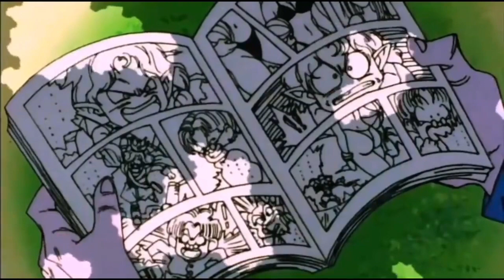Quem São Os Supremos Kais | KAIOSHIN | Explicado | Dragon Ball Super